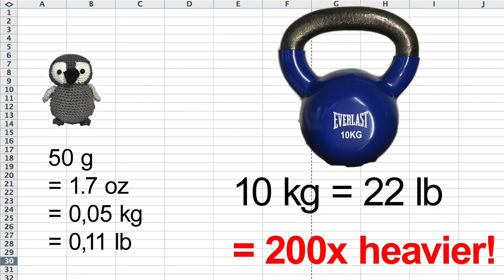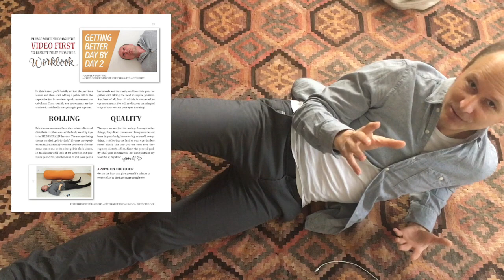Why you need to GET DOWN ... "The bird and the kettlebell"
When you do heavy work you won't be able to feel the fine details. Unfortunately many of our best athletes do either heavy sports work, or the opposite: body frozen state meditation. However, there is a middle ground!

Somatic education is a field within bodywork and movement studies which emphasizes internal physical perception and experience. The term is used in movement therapy to signify approaches based on the soma, or "the body as perceived from within," including Alexander Technique, the Feldenkrais Method, and Rolfing. In dance, the term refers to techniques based on the dancer's internal sensation, in contrast with "performative techniques".

See my book "My Feldenkrais Book" on how to do Feldenkrais lessons

New workbook out now! „Feldenkrais With Alfons - Getting Better Day By Day - The Workbook”, please see more details

Wish you a good time on the floor,
thanks for your support,
Alfons